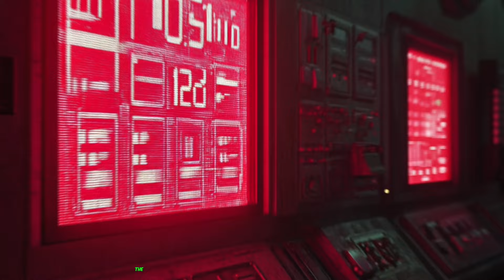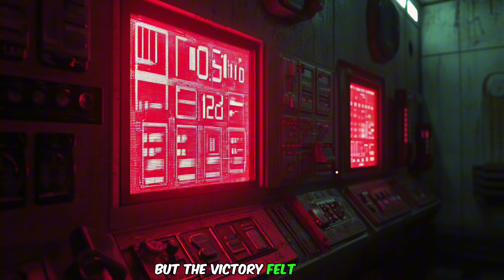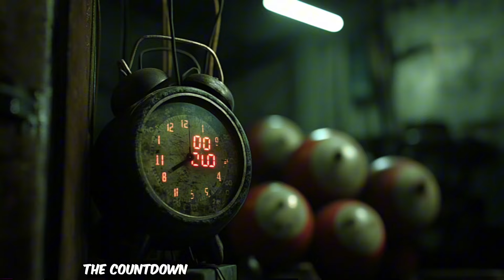Playing With Fire Episode 2 | Encrypted Vengeance | Dark Romance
From the shadowed back alleys of New Orleans, the underground hacker known simply as Ghost Cipher, Tara Quinn, is plunged into a deadly game when her sister is kidnapped by a ruthless gang. Forcing her to take down the digital stronghold of the city's most feared crime lord, Lucian Blackwood, impossible choices have to be made when there emerges a more sinister adversary in the face of her former mentor: Shadow Wraith. With ancient betrayals and deadly traps closing in upon her, Tara finds herself confronting her foes in a world of treachery and power, using all of the skills and resources at her disposal in a cat-and-mouse game from which only a fraction emerges unscathed.
Written by Noni C. Ela
Images & Visual Edited by Muhammed Sehal